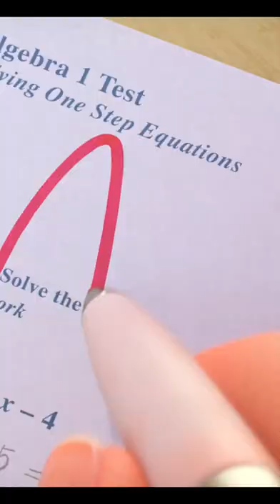Turning Red Trailer in 60 seconds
A 13-year-old girl named Mei Lee (Rosalie Chiang) is a typical middle-schooler, except for the fact that she suddenly "poofs" into a giant red panda when she gets too excited (which is practically ALWAYS). When she discovers her mother Ming (Sandra Oh) spying on her from behind a tree just outside her classroom, Mei Lee is humiliated in front of her classmates.

When Mei Lee's horror turns to panic, she "poofs" in front of everyone. In her new form, Mei Lee escapes the classroom and wanders the streets of Toronto in an effort to cope with her emotions and her overbearing mother.

Director: Domee Shi
Producer(s): Lindsey Collins
Cast: Rosalie Chiang, Sandra Oh, Wai Ching Ho